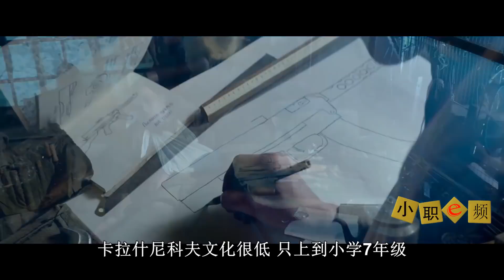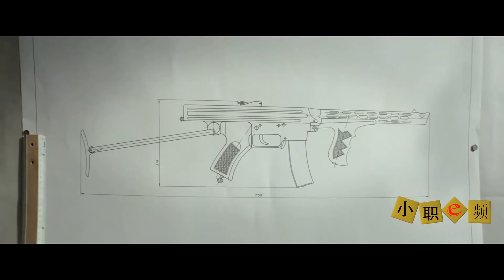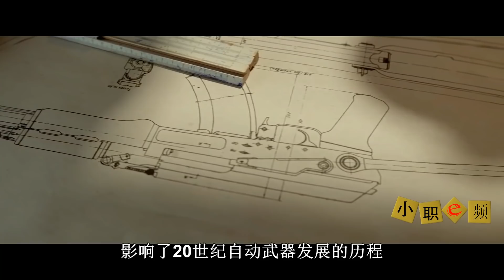俄罗斯传奇枪王：从默默无闻到研发AK47震惊世界，60年间生产超1亿支，成为黑市硬通货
《卡拉什尼科夫》本片根据俄罗斯传奇枪王卡拉什尼科夫生平事迹真实改编，主要讲述了世界第一畅销自动步枪AK47的诞生过程，本片没有太多宏大场景，更多展现的是人物成长历程，卡拉什尼科夫几经失败终于在二战结束后的第2年成功研发AK47自动步枪，一举奠定了其在自动枪械世界的领导地位